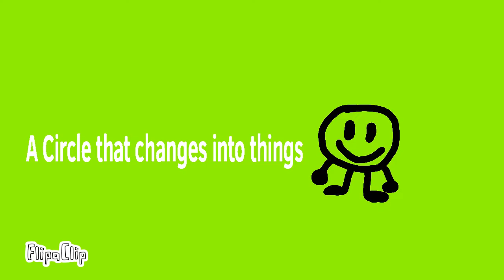TIOS Styled Intro